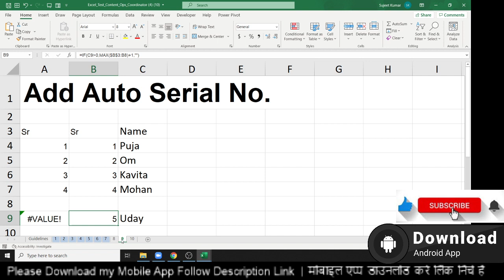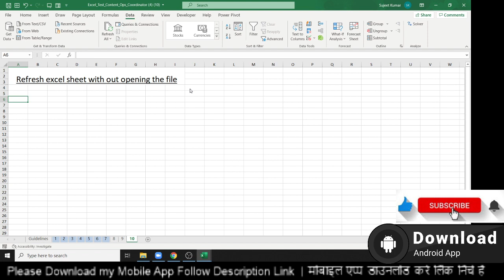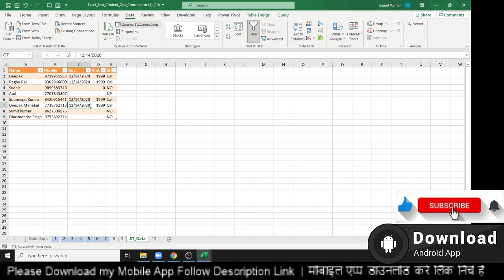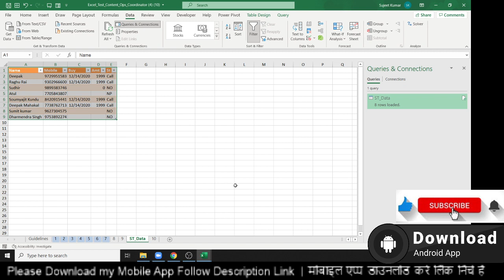Interview Q No - 10 - refresh excel sheet with out opening the file - Excel Tutorial in Hindi